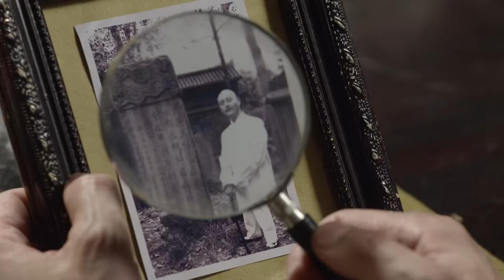【復仇神槍 Sharpshooter Revenge】EP34|南京大屠殺倖存者千里追兇，靠著高超的槍法和身手完成復仇！|主演：李建 喬喬